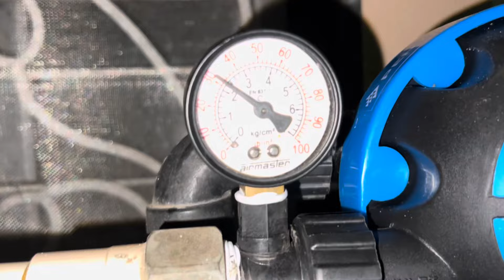Water Softener Reinstallation | MPV change | water Softener Servicing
नमस्ते ,
पानी वाले शर्माजी हमेशा आपके लिए वाटर फ़िल्टर से सबंधित नये नये विडियो बनाते आ रहा है और आपका प्रतिसाद भी हमे नये नये विडियो बनाने के लिए प्रेरित करता है ।

दोस्तों हमारा उदेश्य विडियो बनाकर पैसे कमाना नहीं है बल्कि आपको वाटर फ़िल्टर की जानकारी प्रदान करना होता है इसलिए आपके लिये नये नये विडियो हम बनाते है ।

आपके कमेंट्स और फ़ोन कॉल्स से आपकी समस्या को सुलछाने में हमे अत्यंत ख़ुशी का अनुभव करती है

हम हमेशा आपके लिए विडियो बनाते रहेंगे और नयी नयी जानकारी नये वाटर फ़िल्टर के बिज़नेस से भी आपको रू बाँ रू कराटे रहेंगे बस आपसे यही गुज़ारिश है की आप हमारे साथ बने रहिए हमारे चैनल को सबस्क्राइब कीजिए लाइक कीजिए और कमेंट्स कीजिए साथ ही शेयर भी कीजिए ।

आप हमे फ़ोन भी कर सकते है परंतु टाइम का ध्यान रखे
१२ pm to ७ pm sunday no फ़ोन कॉल्स प्लीज़